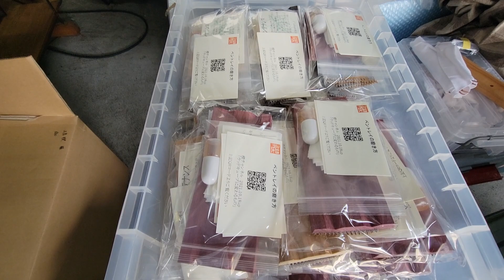ペントレー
ペントレーも結構数が出来上がってきましたので持っていきます。
2本用、3本用は長さ10ｃｍ、15ｃｍ、20ｃｍとあります。
ケヤキがほとんどで、少しウォールナットがあります。
2000円から3500円ぐらいです。長さ、本数によって違ってきます。

1本用もあります。全てスネークウッドになります。
10ｃｍが10000円、12ｃｍが12000円、15ｃｍが15000円です。
高さや幅がバラバラです。今回は材のなりで作ってみました。
杢も良い悪いが多少ありますが、良いのを見つけたときはラッキーと思ってください。
普通の杢で出のお値段で、良い杢はサービスとなっております。
20個ぐらいできておりますので、是非是非。
ただ、箱がないのでご了承下さい。よろしくお願いいたします。

また、ウッドキューブは今回は持っていけません。作れてないです。
そのウッドキューブの変りの感じみたいに作れたのが、買った方に磨いて頂くペントレーです。
1本用が黒檀のみで10ｃｍが1200円、15ｃｍが1500円で販売です。
2本用が、パープルハートと桜で、10ｃｍが1500円、15ｃｍが1800円になります。
やり方の動画もあり、QRコードも入れてあります。見て頂ければと思います。

メンテナンスオイルやペンシルメカシリーズ、固定式口金も持っていっております。
そちらもまたよろしくお願い致します。